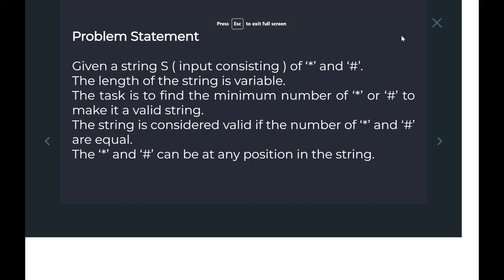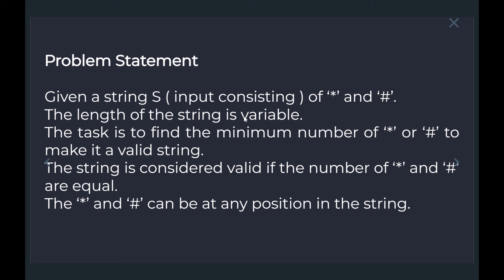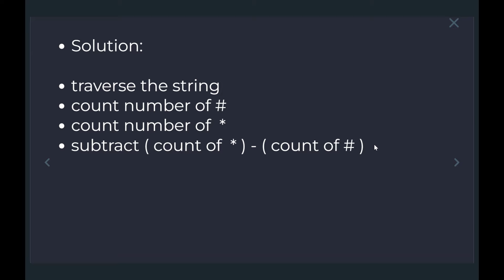TCS NQT Previous Years Coding Questions | TCS NQT 2024 | part-2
tcs nqt preparation questions
tcs numerical ability questions
tcs verbal ability questions
tcs reasoning ability questions
tcs previous year question paper
tcs nqt playlist knowledge gate
tcs questions and answers 2024
tcs smart hiring 2024 preparation